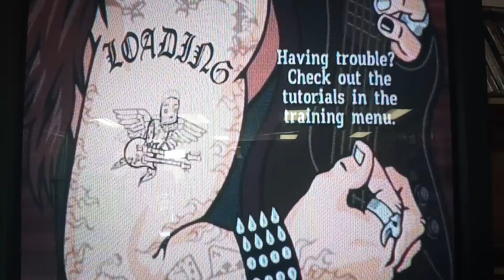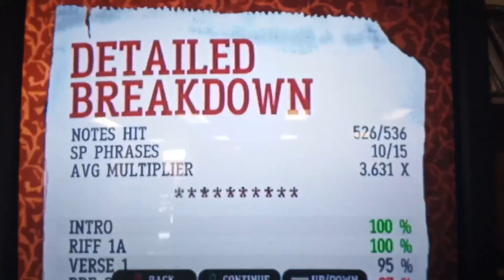Before I forget by Slipknot 107,772 (easy mode)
The recording messed up so I made a better one hope you guys enjoyed take it easy